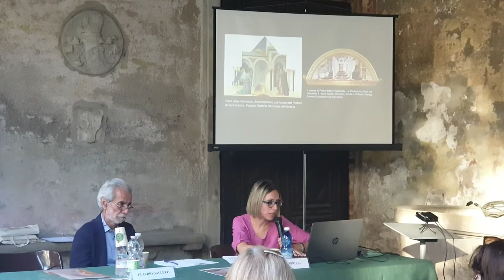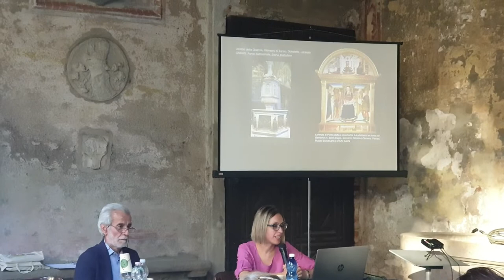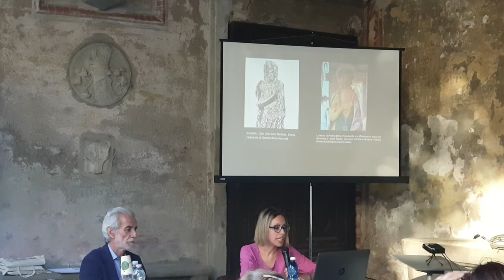2022 07 09 ore 19 42 21 Castiglione Olona 11 (Palio dei Castelli - Conferenza: Irene SBRILLI 5)